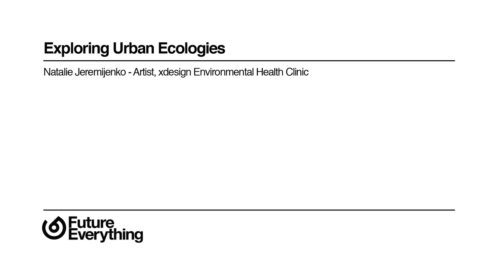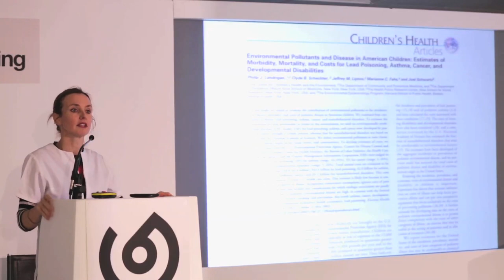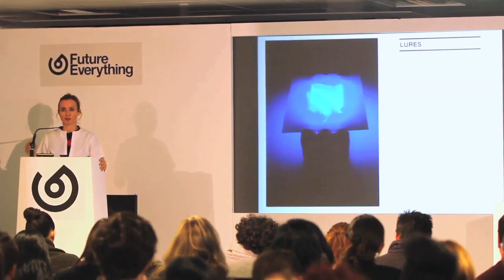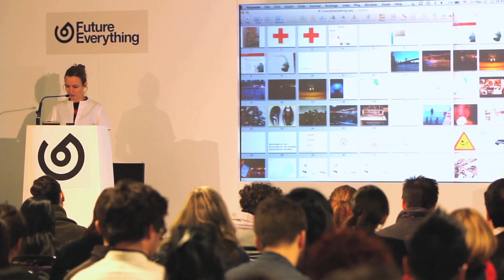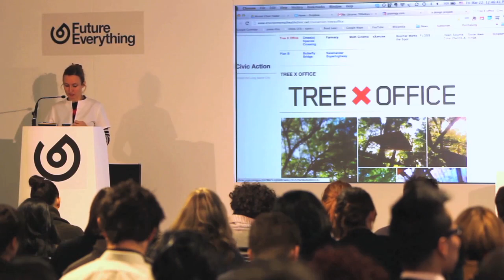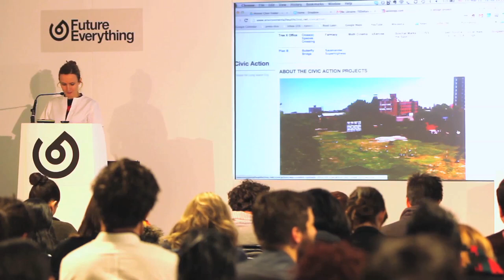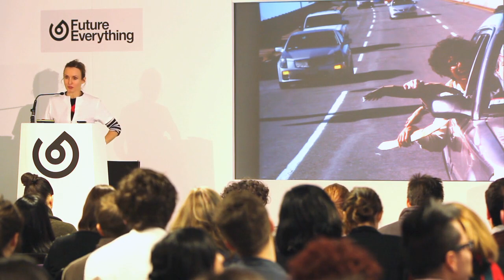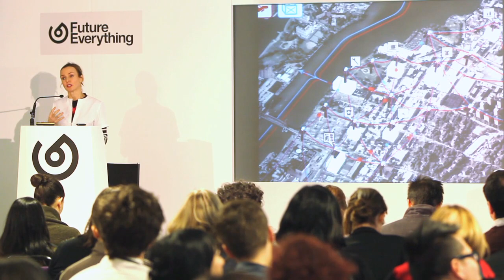Natalie Jeremijenko - Exploring Urban Ecologies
Exploring Urban Ecologies

Natalie Jeremijenko - Artist, xdesign Environmental Health Clinic

Manchester, UK